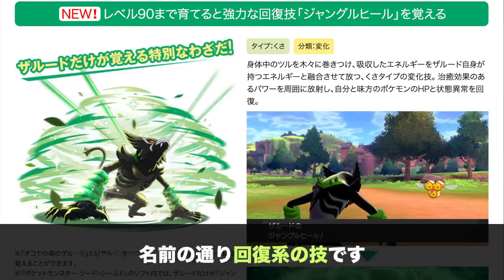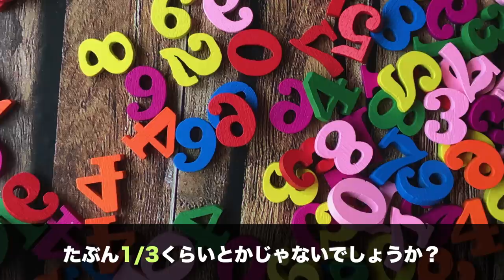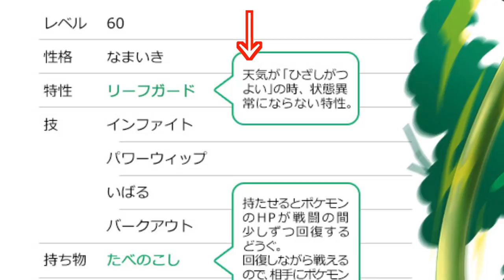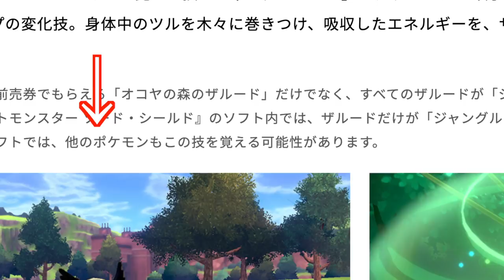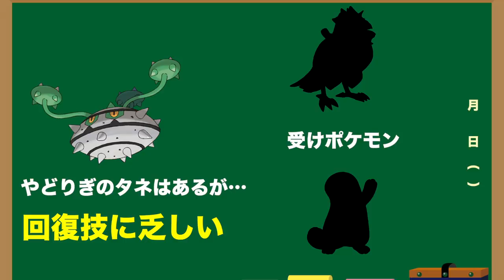【鳥肌】ザルードの特別な技は〇〇できる？鎧の孤島に関する新たな伏線が衝撃的すぎた！【ポケモン剣盾】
新たな技よりも数倍ヤバいことを、小さい字で公開するのが、ゲームフリークらしさなのかもしれません。

チラ見せ is God.